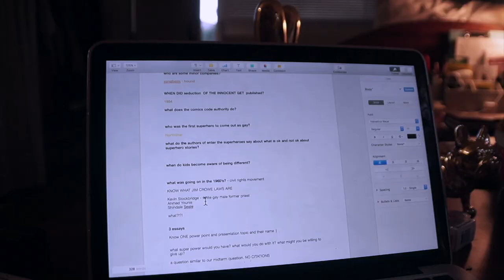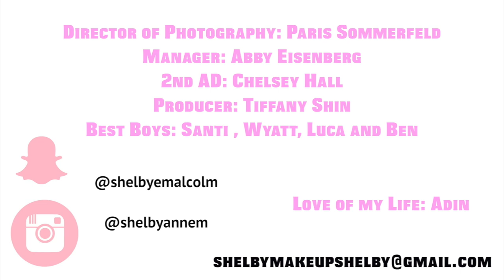why I took a break from youtube/ Chapman Vlog!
school studies are more important than youtube, duh
Sorry for the chaotic vlog, better videos to come!! :)

hi friends! my name is Shelbyann and I have this lifestyle channel here on youtube! i'm super into makeup and films and hanging out with my friends! i hope that you'll subscribe and join me on all my adventures!
awesome animations by: JanTube Editing